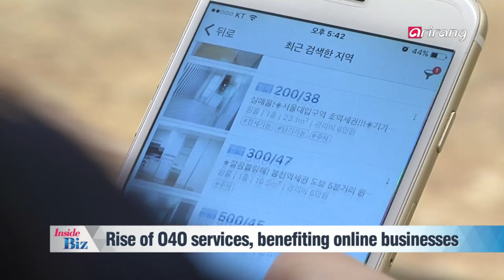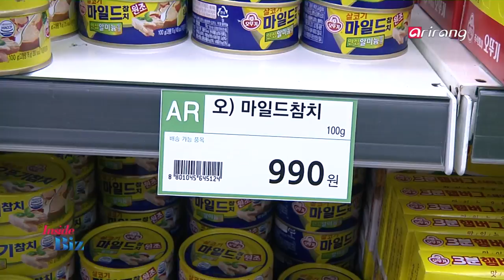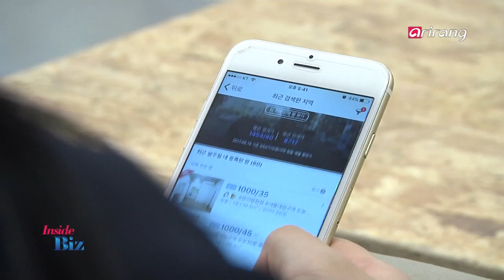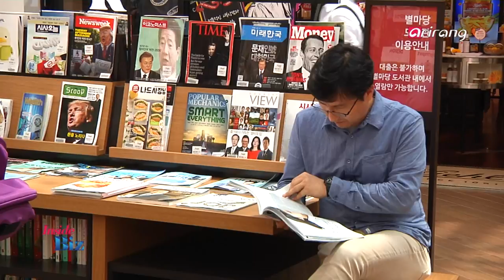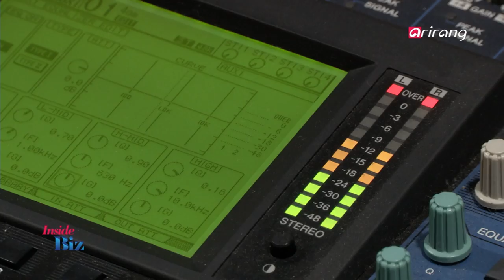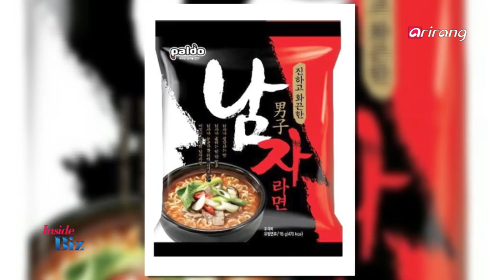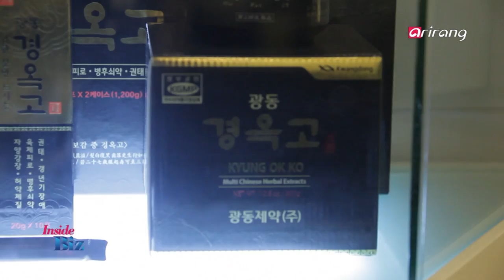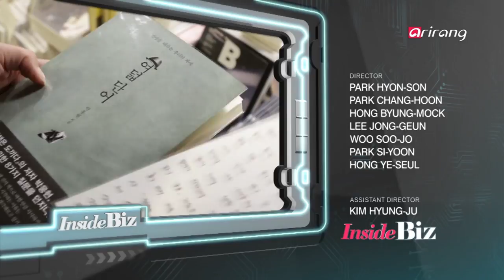[InsideBiz] Ep.15 - Rise of O4O service / Book marketing / Package designs _ Full Episode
Rise of O4O service / Book marketing / Package designs / 온라인 기업의 수익 창출 서비스, O4O / 북 마케팅 / 여름 시장을 겨냥한 패키지 디자인

Rise of O4O service, benefiting online businesses
Along with an increasing number of online businesses that have advanced into the offline market, a variety of O2O, or Online to Offline services have been upgraded into O4O, or Online for Offline services these days. It is because of the limitations online businesses have faced in the domestic market and the excessive competition. O4O refers to a business strategy that provides services on the offline market by making use of accumulated big data from online businesses. On Smart Korea, we look into a variety of differentiated O4O services provided by online businesses in a lot of different fields, including accommodation, supermarket and real estate.

Book marketing, bringing changes to publishing industry
Along with the continuing slowdown facing the publishing industry, a lot of businesses have put a lot of efforts to promote solutions to deal with the challenges. A huge library is newly opened at the center of Starfield COEX Mall, located in Gangnam, a bookstore that sells books and beer has gained a lot of popularity and there is an author who communicates with readers by producing her own broadcasting contents. On Trend and Issue, we report on the rise of unique book marketing strategies which has made a new approach to readers by boosting communication.

Package designs, stimulating purchase of consumers
A lot of different packages with sensuous designs have catched the eyes of consumers. Package design has played a key role when it comes to creating an image of a product and it has contributed to attracting the consumers and arousing their purchasing needs. A lot of packages with aesthetically pleasing designs have appealed to the senses and emotions of consumers. On Design Biz, we analyze the ongoing development of the package design industry and its outlook for the future.

온라인 기업의 수익 창출 서비스, O4O
최근 온라인 기업들의 오프라인 진출이 활발해지면서 다양한 분야의 O2O 서비스가 O4O로 진화하고 있다. 그 이유는 내수시장 한계와 업체 간 경쟁으로 더 큰 이익을 얻을 수 없기 때문이다. O4O는 온라인 기업들이 쌓아온 빅데이터를 활용해 오프라인에서 서비스를 제공하는 비즈니스 플랫폼을 말한다. 숙박, 마트, 부동산 정보를 기반으로 한 온라인 기업들의 차별화 된 O4O 서비스를 만나본다.

출판 산업의 패러다임을 바꾸는 '북 마케팅'
계속 해서 출판 산업에 한파가 몰아치자 이를 해결하려는 이색 북 마케팅이 눈길을 끌고 있다. 서울 도심의 한복판, 강남구 스타필드 코엑스몰 황금땅에 별마당 도서관을 오픈, 도서관으로 고객을 유입 시키고, 치맥이 아닌 '책맥' 이라는 독특한 콘셉트를 내세워 고객들의 취향을 저격 하는가 하면 개인 방송을 통해 독자와 직접 만나는 저자도 속속 생기고 있다.
신흥 소통 장소로 변화를 꾀하며 독자들에게 다가가고 있는 북 마케팅을 알아본다.

구매욕구 '업' 여름 시장을 겨냥한 패키지 디자인
최근 어디를 가나 기발하고 독특한 상품 패키지에 자연스럽게 눈이 고정되곤 한다. 소비자의 시각을 사로잡는 패키지디자인은 포장디자인이라고도 하며 소비자에게 상품을 알리고 구매 욕구를 자극시킬 수 있도록 하는 것으로 상품의 이미지를 만드는 작업이다. 단순히 보기 좋고 예쁜 디자인을 만드는 것 뿐 아니라 상품의 타깃을 정확히 파악해 소비자의 감성을 건드려 구매욕을 자극한다. 패키지 디자인 시장의 발전과 산업에 대해 전망해 보는 시간 갖는다.